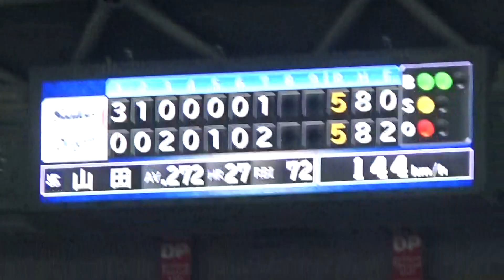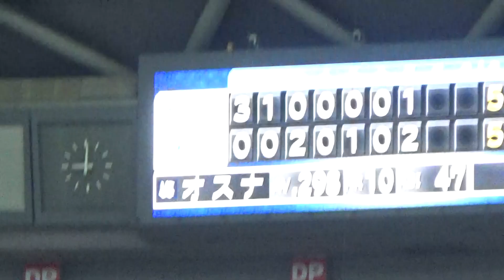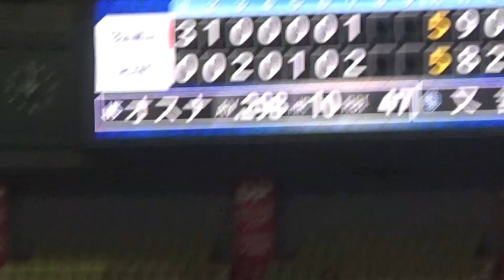9/12 ８回又吉克樹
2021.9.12　中日ドラゴンズ８回裏に勝ち越した為、勝投手は又吉克樹２勝